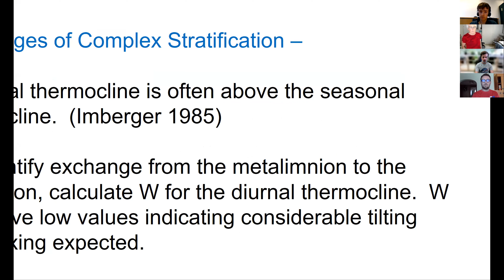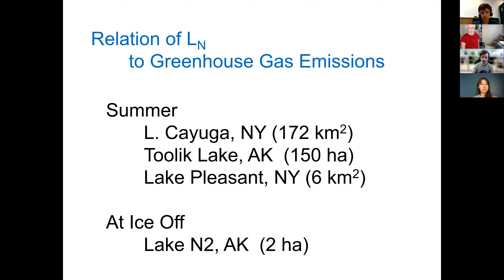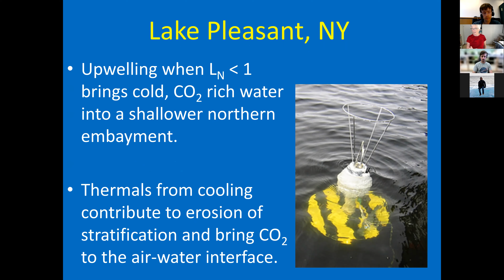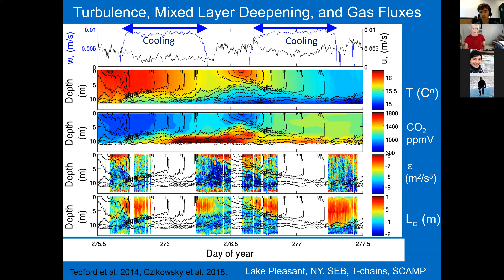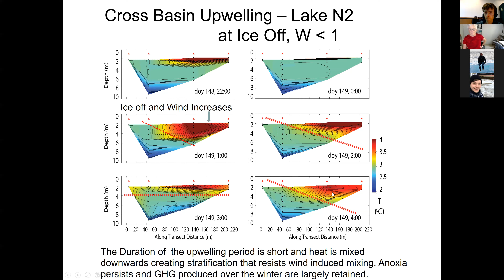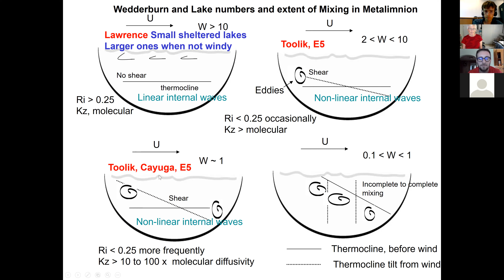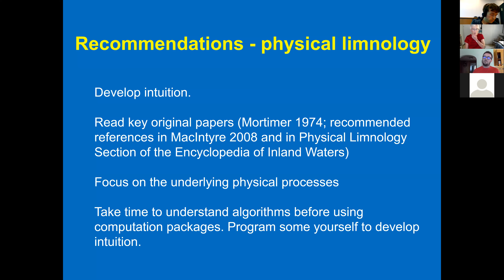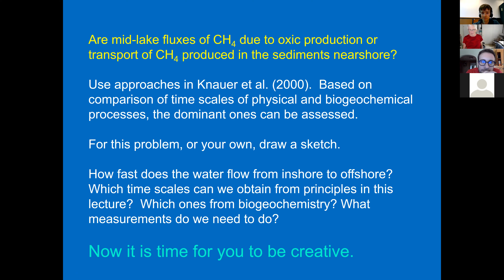GSA Limnoseries: Mixing dynamics from the Hutchinson to the 21st Century (Part 3)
Part 3 of a lecture by Sally McIntyre on August 19, 2021
The lecture will address the fundamentals of physical limnology with applications to ecosystem function.